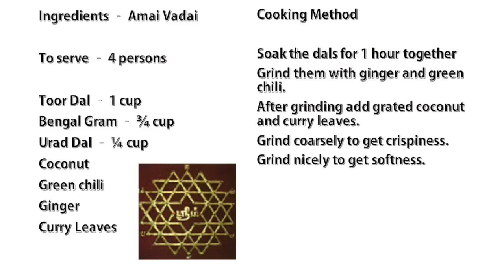Avani Avittam Tiffin - Idli, Pumpkin Sambar, Vada, Appam, Vellai Appam - Upanayana | Upakarma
The ingredients and the cooking methods for this Avani Avittam Tiffin - Idli, Pumpkin Sambar, Vada, Appam, Vellai Appam are given in the video itself.